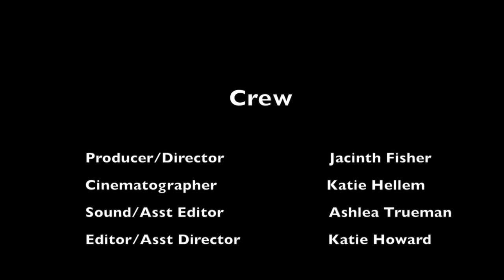Some Voices By Joe Penhall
This is a short scene from Some Voices  (Act 1 Scene 3). MMU Film and Media